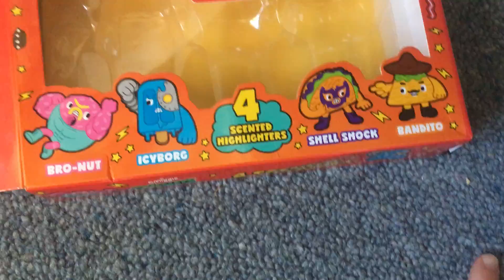Hangry heroes 2